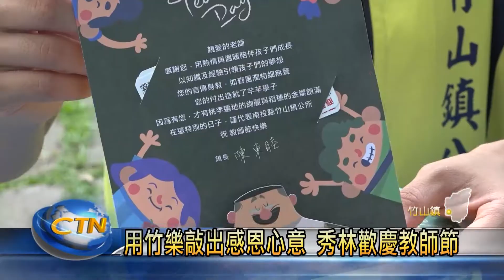用竹樂敲出感恩心意 秀林歡慶教師節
迎接教師節的到來，竹山鎮秀林國小學生為了感謝老師平時的辛勞，特別舉辦一場音樂會，由全校學生利用竹樂器演奏歌曲，敲出感恩的心意，同時鎮長陳東睦也來到學校，分發感謝卡及小禮物，一同歡慶教師節。